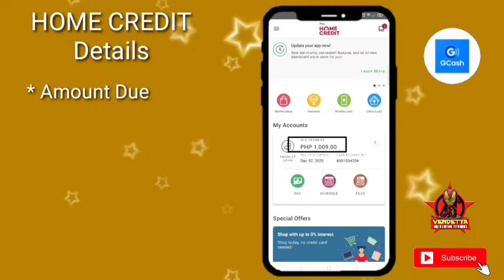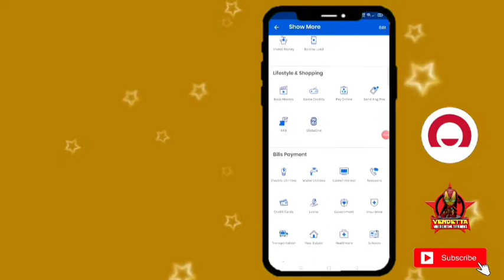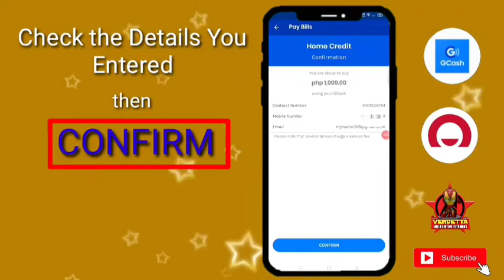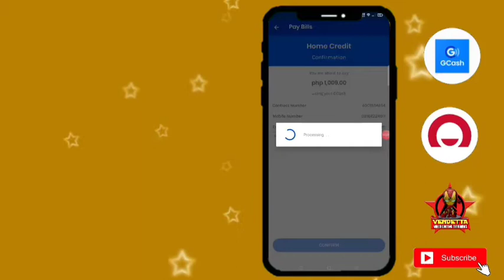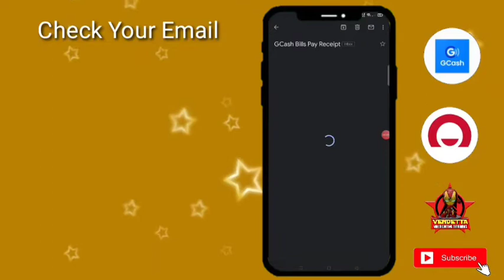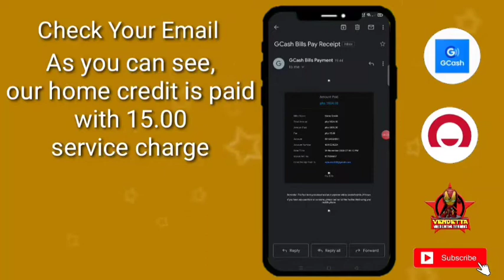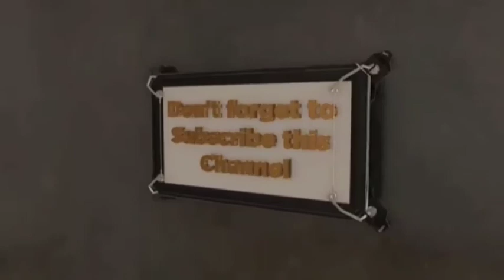how to pay your home credits via Gcash | Tagalog tutorial 2020 updated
Vlog#: 10
Vlog Title: how to pay your home credits via Gcash | Tagalog tutorial 2020 updated